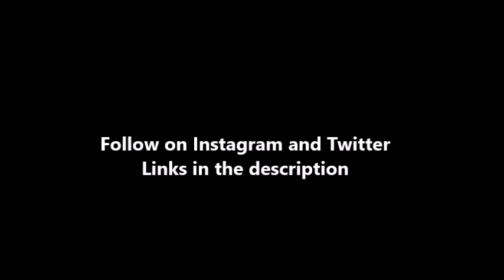MLB Longest Rundowns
Long run downs